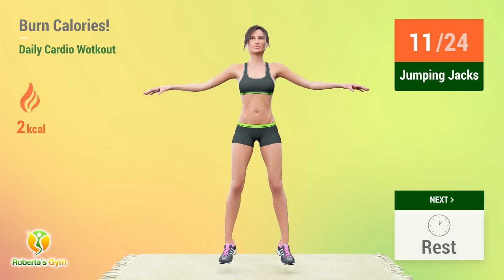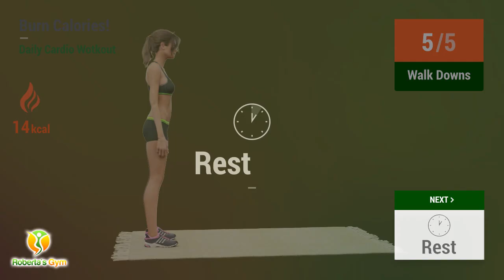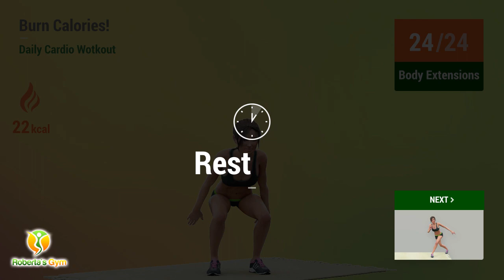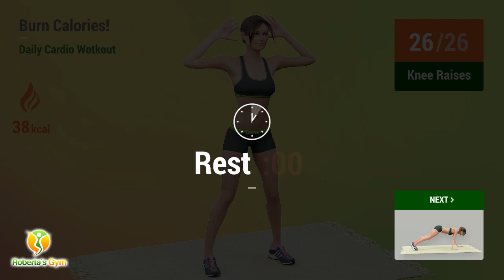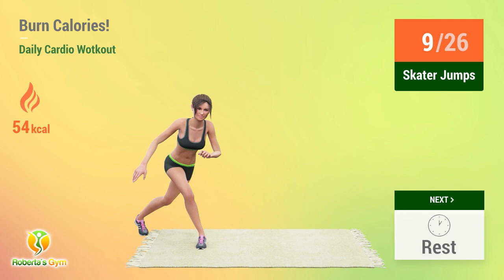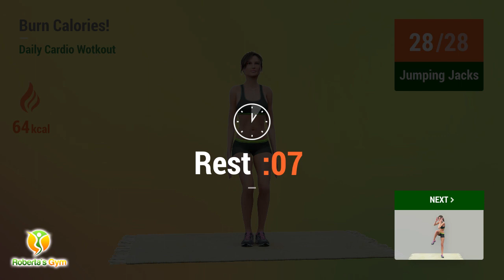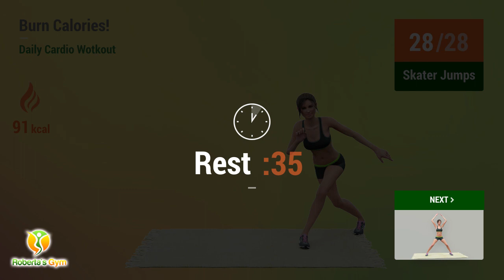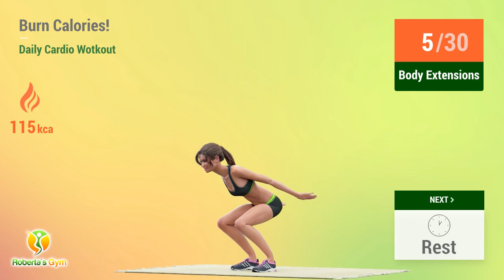DO THIS CARDIO WORKOUT TO BURN CALORIES DAILY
Today's weight loss workout is a full body cardio exercise that will not only help you lose weight and give you a well-toned body but will burn overall body fat efficiently with cardio exercises to make you lose weight and tone your body!

Good luck and remember to workout religiously in order to achieve results fast. Good luck and let's do this!❤️💪

TIMECODES:

00:00 Jumping Jacks
00:34 Rest
00:56 Knee Raises
01:32 Rest
01:54 Walk Downs
02:44 Rest
03:06 Body Extensions
03:49 Rest
04:11 Skater Jumps
04:53 Rest
05:35 Jumping Jacks
06:12 Rest
06:34 Knee Raises
07:12 Rest
07:34 Walk Downs
08:32 Rest
08:54 Body Extensions
09:39 Rest
10:02 Skater Jumps
10:46 Rest
11:28 Jumping Jacks
12:07 Rest
12:29 Knee Raises
13:10 Rest
13:32 Walk Downs
14:38 Rest
15:00 Body Extensions
15:48 Rest
16:10 Skater Jumps
16:58 Rest
17:40 Jumping Jacks
18:21 Rest
18:43 Knee Raises
19:26 Rest
19:48 Walk Downs
21:02 Rest
21:24 Body Extensions
22:15 Rest
22:37 Skater Jumps